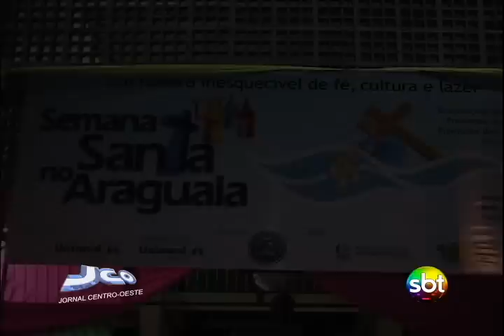PROCISSÃO DO FOGAREL BARRA DO GARÇAS MT